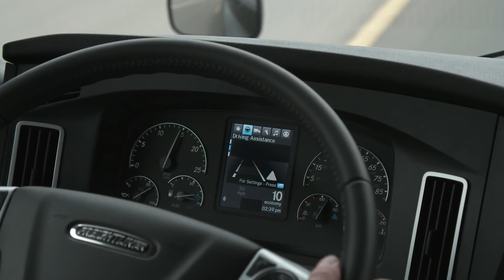Daimler Trucks - Freightliner Cascadia Active Lane Assist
The new Freightliner Cascadia offers partially automated driving features (level 2), making it the first-ever partially automated series production truck on North American roads. It also made its world premiere during today’s presentation of Daimler Trucks at CES. With Active Drive Assist (Mercedes-Benz Actros, FUSO Super Great) and Detroit Assurance 5.0 with Active Lane Assist (Freightliner new Cascadia), Daimler Trucks is already bringing partially automated driving features into series production. The new system can independently brake, accelerate and steer. Unlike systems that only work above a certain speed, Active Drive Assist / Detroit Assurance 5.0 make partially automated driving possible in all speed ranges for the driver for the first time in a series production truck. Active lateral control and the connection of longitudinal or lateral control in all speed ranges are new thanks to the fusion of radar and camera information.